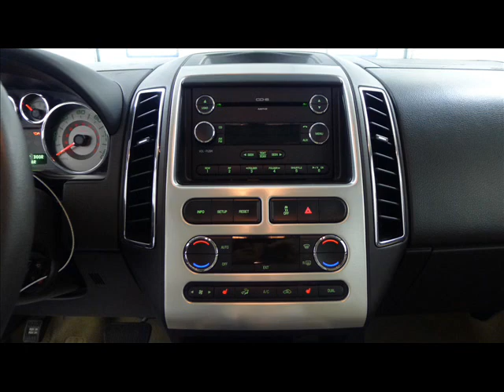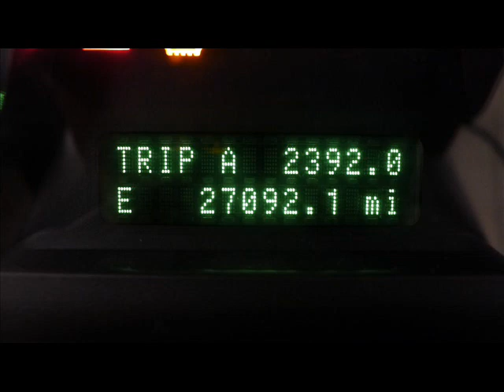2008 Ford Edge Limited 4dr AWD Repairables/Rebuildable Stock#12090982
Lot Drives. AirBags OK. All Wheel Drive. Low, Low Miles. Loaded w/ Leather Interior & Chrome Wheels. Very Minimal Structure Damage.

Complete Vehicle Description Available At: